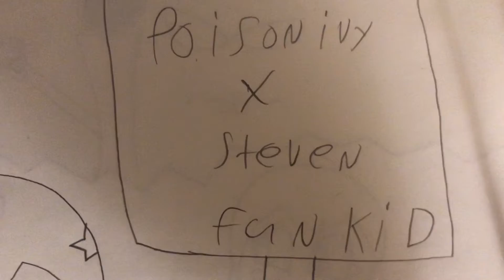Meet Dyspo/poison ivy x Steven’s fan kid